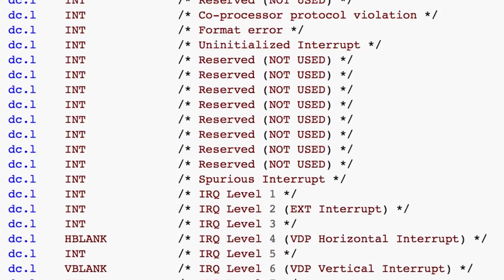SONIC R n'est PAS un MAUVAIS jeu ! - Un Classique de la Saturn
J'en ai marre des gens qui critiquent SonicR simplement parce qu'ils ont entendu le jdg s'en moquer une fois ou parce qu'ils n'ont pas pris le temps de l'essayer plus de 2 minutes. Cette vidéo ne vous fera peut être pas changer d'avis mais au moins vous aurez un autre son de cloche. (Longue vie à la Saturn)